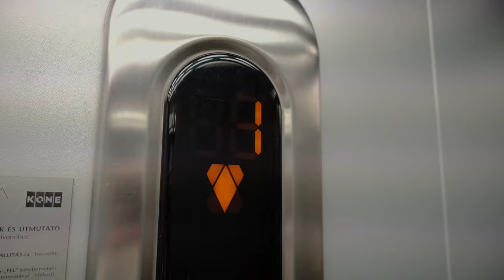Novogodišnje putovanje mladih u Budimpeštu 2020